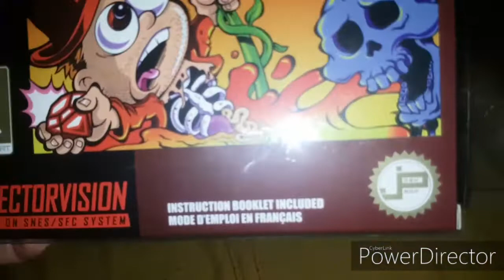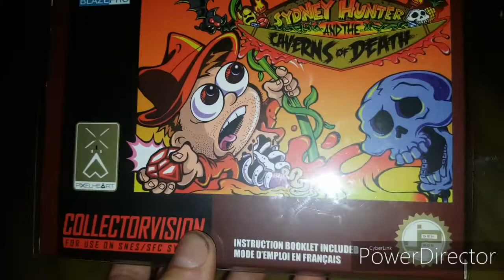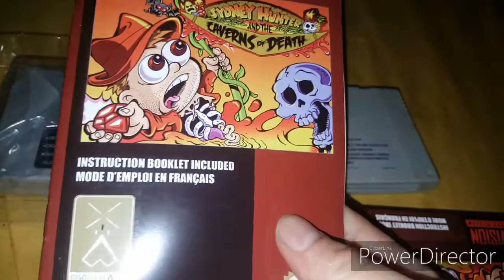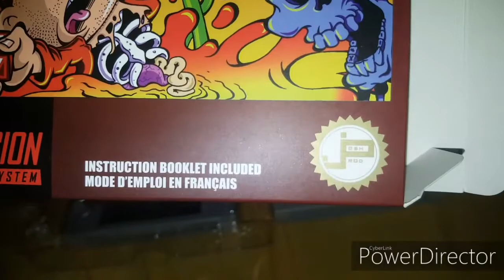Présentation d'un jeux non auficile nitendo